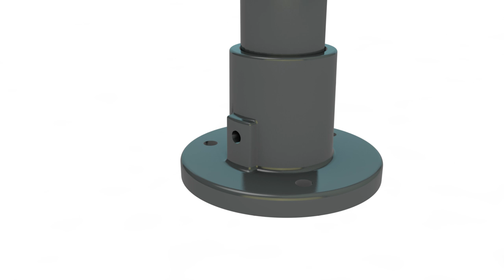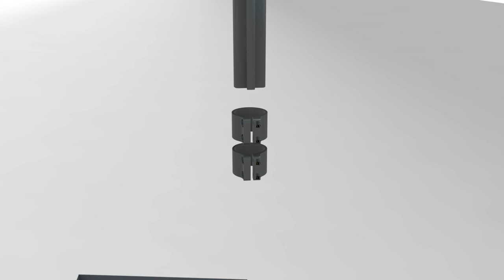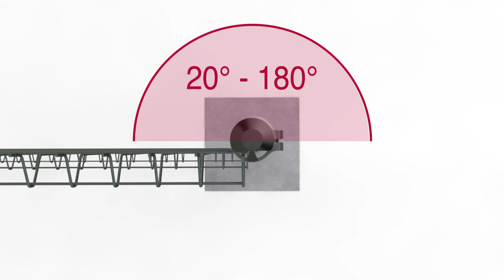Bekafor Classic panels & Bekaclip posts - installation video - Betafence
Very clear video on how to install Bekafor panels with Bekaclip posts and collets, in concrete or on floorplate.